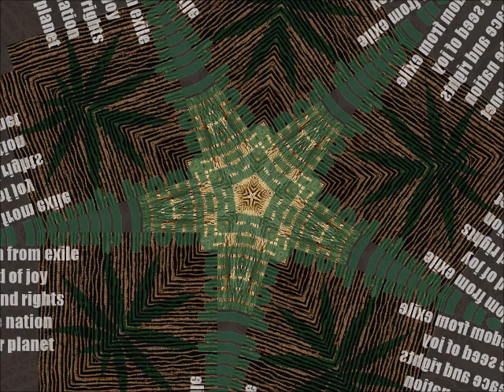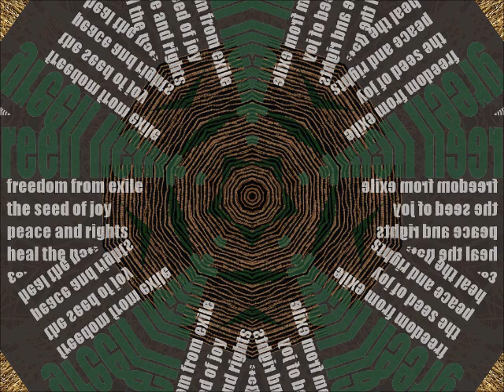new world peace art collection.2012.V2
Computer generated kaleidoscopic art by Henri Dowd.